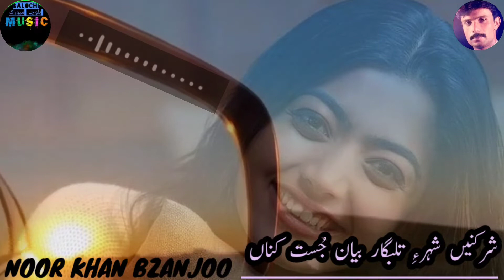Noor Khan Bezanjoo mehfal song||Sherkine shar e talabgar bayan jost kna